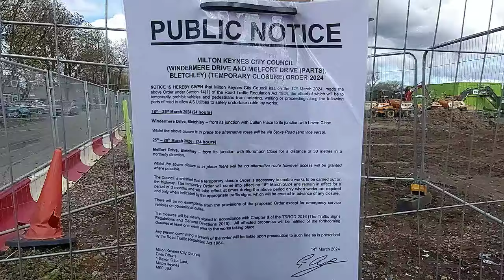Bluey & Lakes Estate South Side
Dont Renew Channel Memberships till instructed to by myself.

Keep Nasty Opinions to yourself, if you dont like what you hear or see, skip the comments section and leave, that easy.

Welcome to my channel, where I upload daily content, mainly vlogs on my everyday life, no matter how boring it may seem, its all real life as it happens, aswell as other random stuff.  Im a Model Maker aswell as other hobbies. Love all Old Worldy Stuff. I also run a model railway layout, based on Bletchley.
I do all sorts of videos covering a wide range of themes. This Channel is funded via Memberships as well as Donations through Superchats.
I will try to respond to all emails if possable.

A.P.